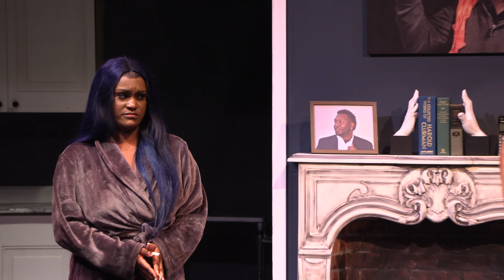Artist Talk: Kyerrah Robinson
Kyerrah Robinson discusses her senior thesis as it relates to her role as Angela in "Murder Among Friends" by Bob Berry, and what she did to prepare herself for the role.